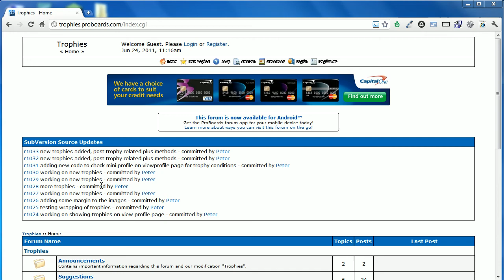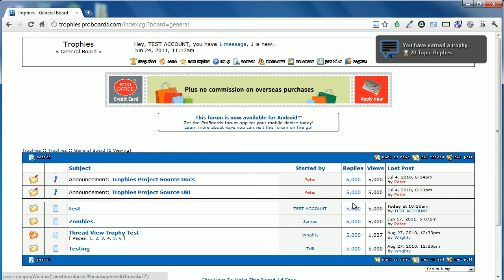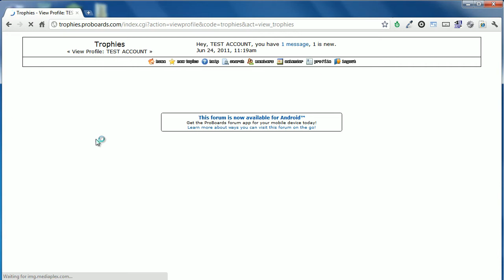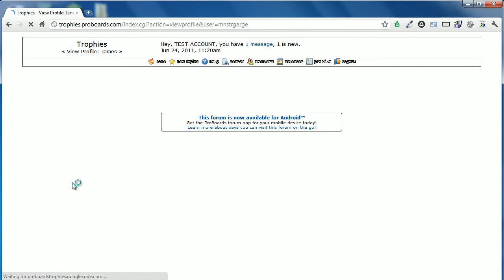ProBoards Trophies Mod - Preview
A ProBoards modification that adds trophy support to the forum.

Most award modifications require staff members to apply the awards to the members manually. With this software, trophies will get awarded automatically and stored locally using the localStorage object, the user can then sync the trophies to the profile to share with the world, exactly how PS3 works.